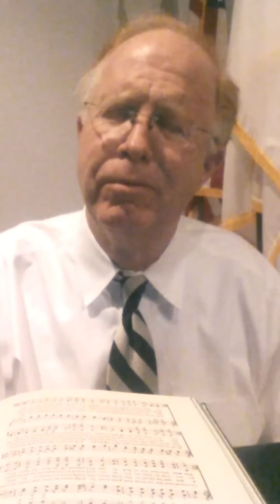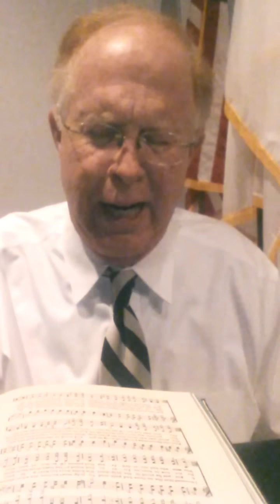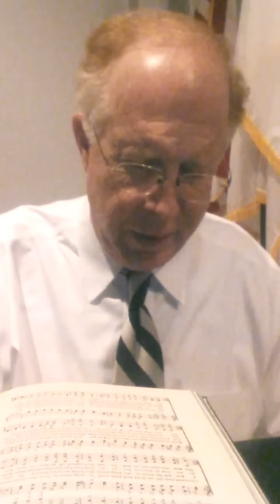THE GREAT JUDGMENT MORNING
A convicting hymn of convincing truth.